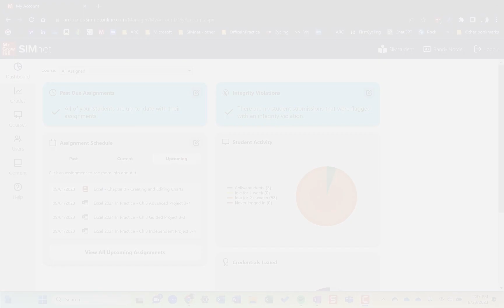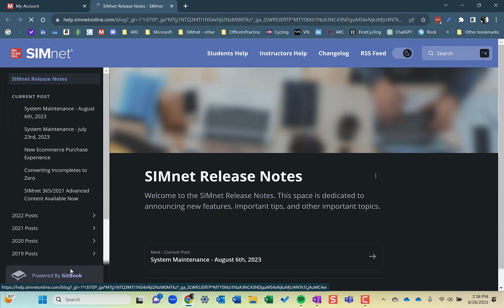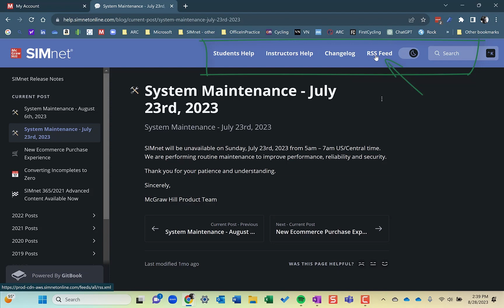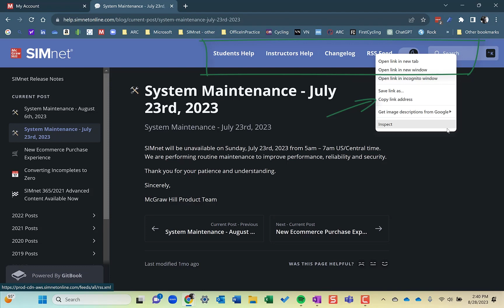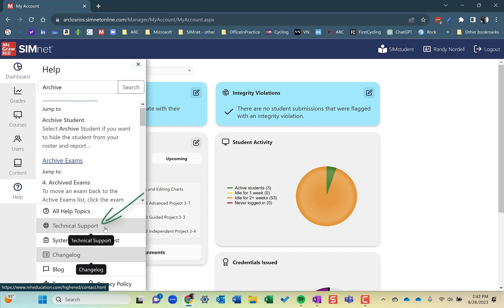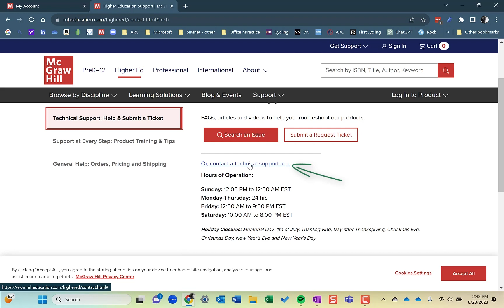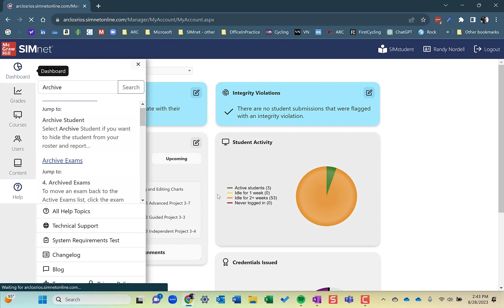17 - SIMnet Help, Blog, Change Log, and Tech Support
SIMnet instructor videos provide details about the different objects in SIMnet and show how to customize SIMnet objects to meet the needs of your students and course.